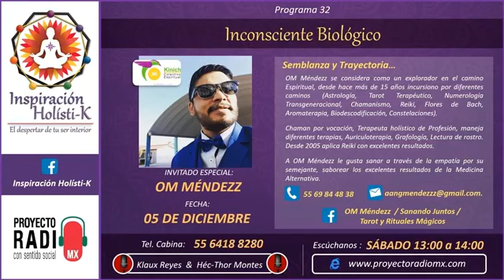Proyectianos. La vida en pareja.